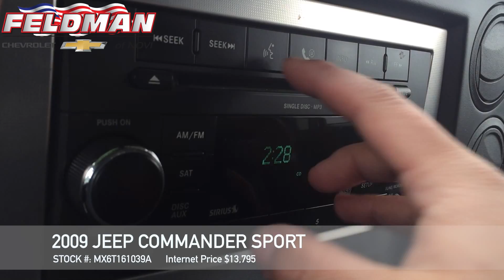Jeep Commander Novi MI MX6T16103A